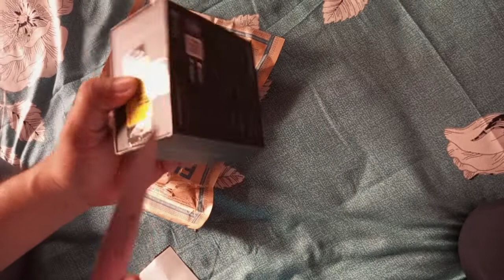(Fraud on Flipcart) Flipcart से shopping करने पे मेरे साथ हुआ fraud.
Online Product Order kiya mene flipcart se,
flipcart ne damage product and return product repackaged karke mujhe delivery diya.
Please aise fraud se bache,
mujhe kisiko urgent gift karna thaa Or flipcart ne mujhe aisa product delivery dene ke baad 1 week fasa k rakha mai kuch action bhi nahi le paaya unke uper.